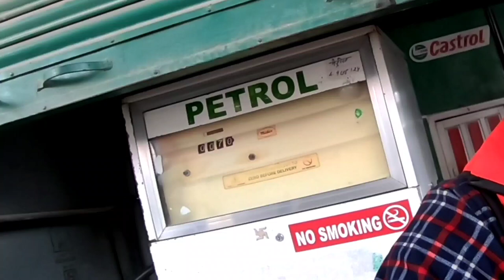Pokhara to Tatopani || Nepal Riders meet || Mustang 2023